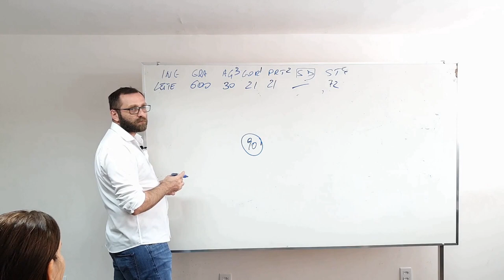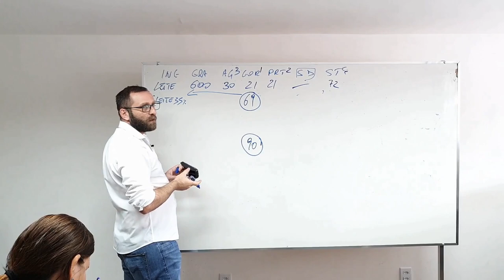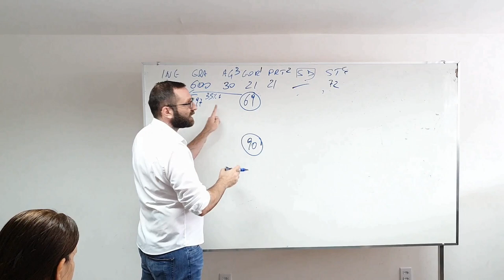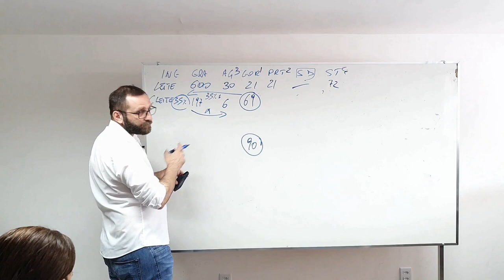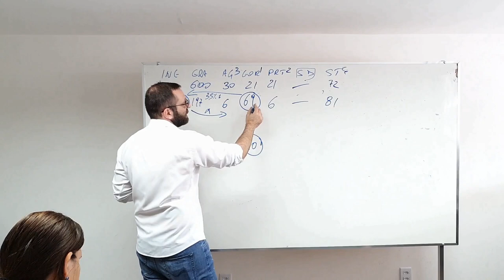Cremes Part 2